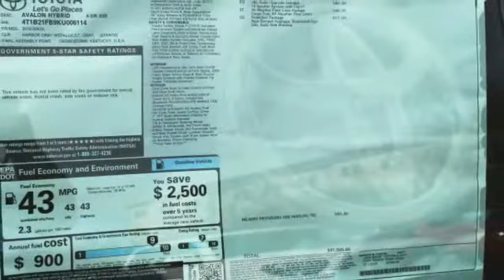2019 Toyota Avalon St. Louis Missouri 48769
2019 Toyota Avalon Hybrid XSE

Weiss Toyota
11771 Tesson Ferry Rd.

Pick up this Harbor Gray Metallic - Gray 2019 Toyota Avalon, available today at Weiss Toyota. This could be the one you've been searching for.